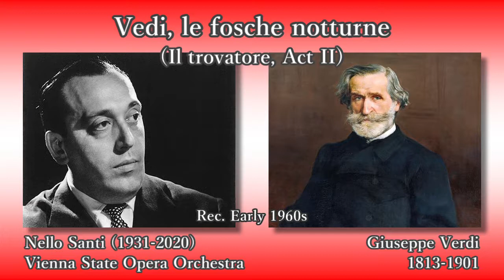Verdi: Vedi, le fosche notturne, Santi & Vienna State OperaO (Early 1960s) ヴェルディ 朝の光がさしてきた サンティ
Giuseppe Fortunino Francesco Verdi (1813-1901)
Il trovatore, Act II: Vedi, le fosche notturne

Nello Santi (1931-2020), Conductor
Vienna State Opera Orchestra & Chorus

Rec. Early 1960s [Concert Hall Society]

ジュゼッペ・フォルトゥニーノ・フランチェスコ・ヴェルディ
歌劇「イル・トロヴァトーレ」- 第2幕 朝の光がさしてきた

指揮：ネルロ・サンティ
ウィーン国立歌劇場管弦楽団＆合唱団

録音：1960年代前半 [コンサート・ホール・ソサエティ]